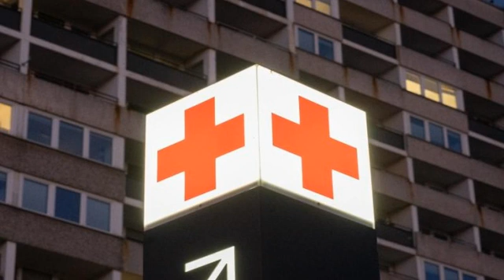20-Jähriger in Wohnung lebensgefährlich verletzt1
Wittenberg (dpa/sa) - Ein 23 Jahre alter Mann soll in Wittenberg laut Polizei und Staatsanwaltschaft versucht haben- einen 20-Jährigen zu töten. Er wurde vorläufig festgenommen- wie die Ermittler am Sonntag mitteilten. Nach ersten Erkenntnissen soll es am Vormittag in einer Wohnung in der Stadt zu einer körperlichen Auseinandersetzung zwischen den beiden Deutschen gekommen sein. Nähere Angaben etwa zum Motiv machten die Ermittler nicht. Ein 14 Jahre alter Zeuge habe die Polizei verständigt- teilte ein Sprecher mit.Der 20-Jährige sei bei der Auseinandersetzung lebensgefährlich verletzt worden- an Kopf und Körper. Der 23-Jährige wurde den Angaben zufolge ebenfalls verletzt. Gegen ihn werde wegen eines versuchten Tötungsdelikts ermittelt. Die beiden Verletzten wurden in ein Krankenhaus gebracht.© dpa-infocom- dpa:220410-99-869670/2